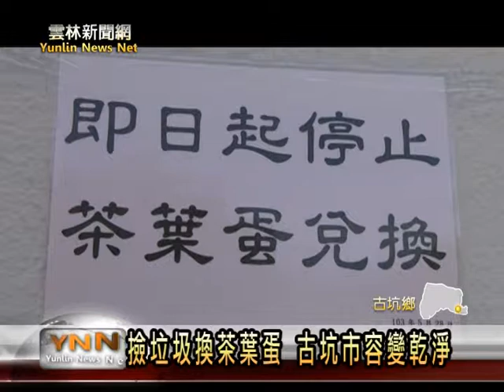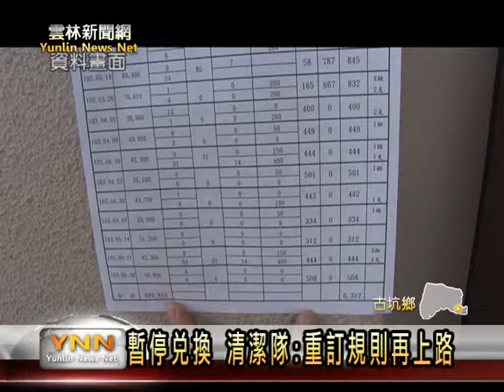雲林新聞網-古坑公所揀垃圾換茶葉蛋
古坑鄉在環境清潔上，一直都是雲林縣內的模範，從去年有推出撿垃圾換茶葉蛋的活動，雖然效果好，不過因為經費問題，停辦一段時間，公所並在今年得到企業經費贊助，從二月開始重新辦理，短短四個月內，就讓人換了六千多顆的茶葉蛋，但是相關規定還需要再調整，目前暫時停止換蛋，公所表示，還是會繼續辦下去。【以上新聞可從哈tVApp收視】